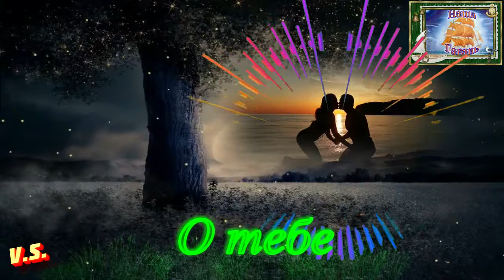Наша Гавань! ОЛЕГ БУХАРЦЕВ - О ТЕБЕ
Олег Бухарцев - О тебе
Автор-исполнитель Олег Бухарцев